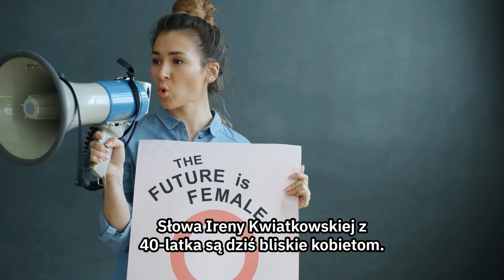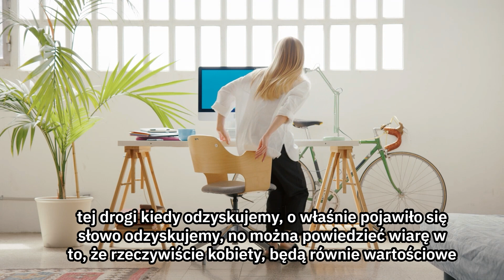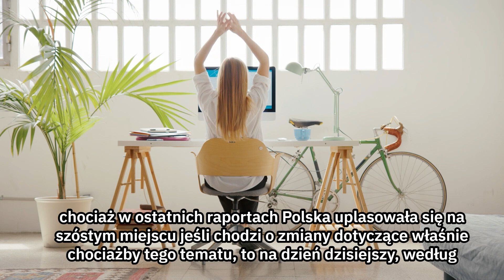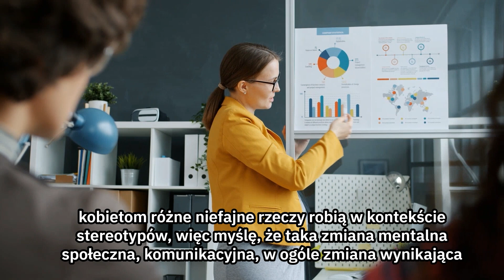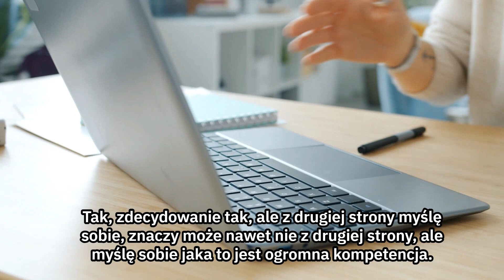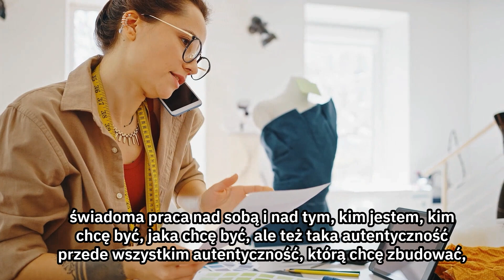Kobiety na... liderki, czyli o tym kim jest “kobieta pracująca”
W tym odcinku skupimy się na wyjątkowych kobietach, które przełamują bariery na stanowiskach liderskich. Naszym gościem jest Katarzyna Porembska, ambasadorka kierunku Akademia Menedżera, która podzieli się swoimi doświadczeniami jako kobieta lider. Porozmawiamy o wyzwaniach, z jakimi mierzą się kobiety w korporacyjnych na stanowiskach liderskich, jakie bariery społeczne muszą przełamać, aby zdobyć i utrzymać pozycje, oraz o tym, jak godzą obowiązki zawodowe z życiem rodzinnym.

Nie przegap tej rozmowy!

Odcinek przygotowały:
Joanna Neumann - prezenter i scenariusz rozmowy
Anna Drynda-Sopniewska - konsultacja scenariusza, realizacja, reżyseria i montaż